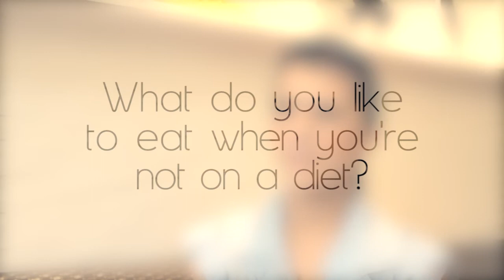Katarina Rodriguez shares her food faves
Model and former AsNTM Cycle 2 contestant Katarina Rodriguez shares her foodie hitlist.